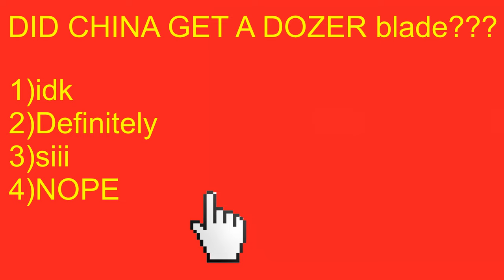Chinese Social Credit meme - War thunder edition